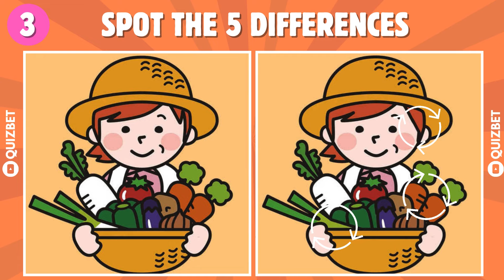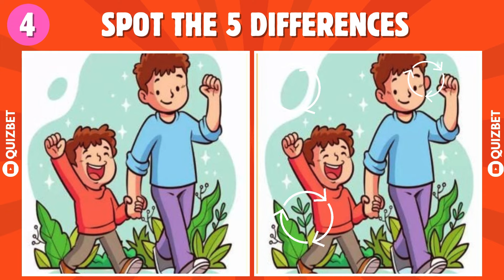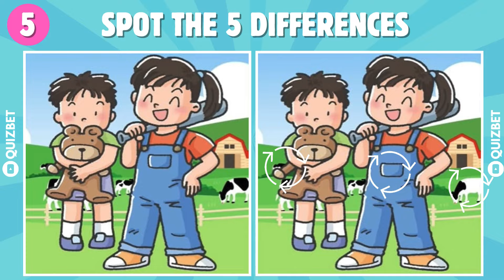Spot the 3 Differences 🧠 | Puzzle Game | Only Genius Find Differences.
Spot the difference puzzles are a great way to improve your visual memory and mental dexterity. Identifying differences between two almost identical images is a difficult task. Strong mental capacities are more crucial than ever in the modern environment. Spot-the-difference games are a fantastic approach to sharpening your spatial perception and encouraging abstract thought.
So, spot the difference puzzles are a great option if you're searching for a fun method to kill time and exercise your brain at the same time. How adept are you at observing things? The task awaits; are you up to it? Let's start!

quizbet